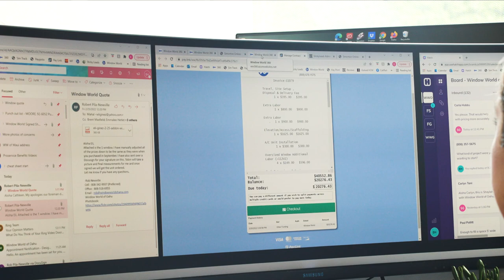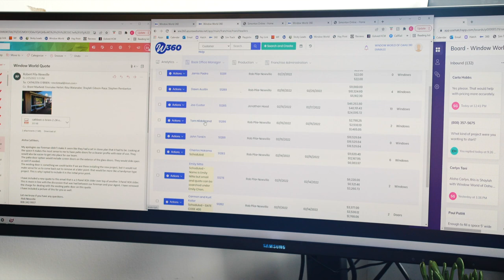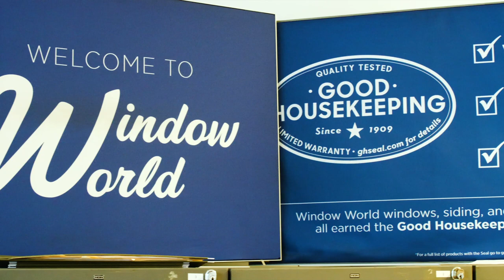Partner Spotlight: Window World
Window World, founded in 1995 in North Carolina, has grown into America's largest home exterior remodeler with over 200 locally owned stores across the United States.

In this video, discover how Window World’s partnership with Fortis transformed their payment process. Fortis brought valuable expertise in credit card processing, allowing Window World stores to save money with card-present rates. The secure tokenization of credit card information makes payments a breeze for both store owners and customers! Fortis also provided solutions like Card Present Mobile EMV Payments, ensuring the lowest transaction rates and streamlining back-office accounting functions.

➡️To learn more about how Fortis can improve payment operations and unlock value